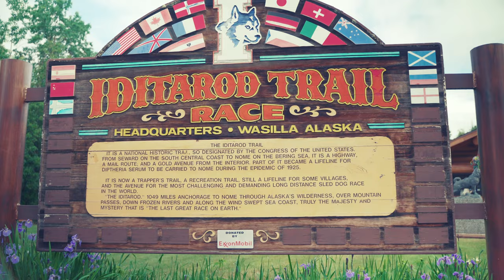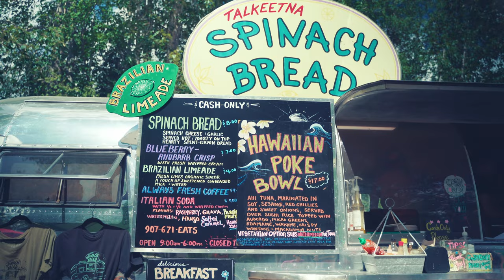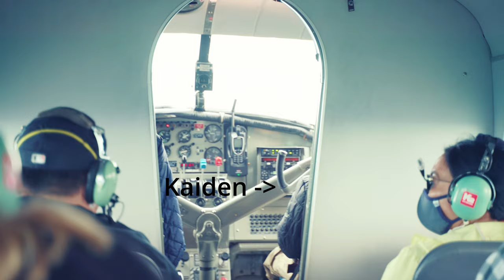Alaska 2022 Part 4 Iditarod Headquarter Talkeetna K2 Aviation Flight Top of Denali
Iditarod Headquarter
Talkeetna
K2 Aviation Flight
Top of Denali
Moose